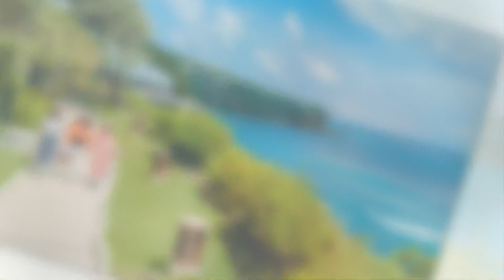Our Memories in Bali - Anantara Uluwatu Bali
Anantara Uluwatu Bali - 30 April 2021 ( Lily Suryanto, Imelda Tjhia & Betharina )

Anantara Uluwatu merupakan tempat peristirahatan yg menarik di Bali, kawasan yang cukup luas, pemandangan yg indah, serta kami bisa menikmati matahari terbenam disertai cuaca yang mendukung. Begitupula dengan pelayanan yg sangat baik yg kami rasakan.

Fotographer by : Jeffre Celdran ( Philippines ) 👍👍👍 thank you for your kindness